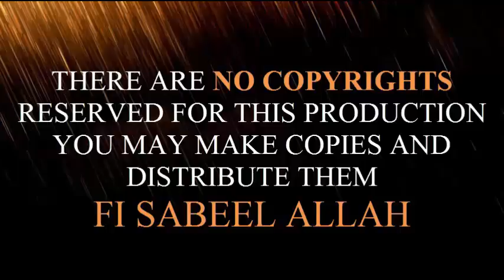Friday Lecture- Indo Pak History and 5 Points of Congress-19-08-16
His Excellency, Mufakir-E-Islam Dr. Pir Syed Abdul Qadir Jilani’s Friday Lecture- Indo Pak History and 5 Points of Congress-19-08-16